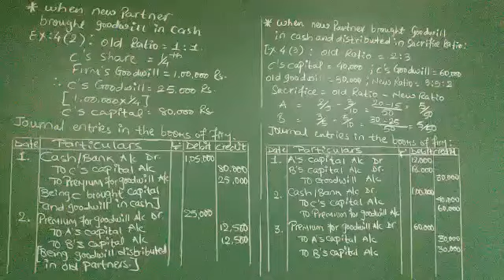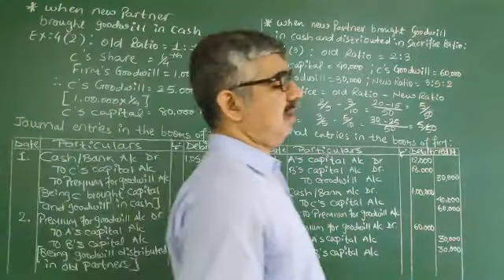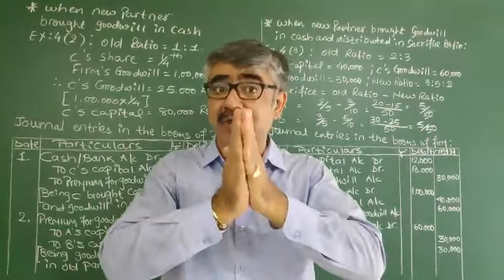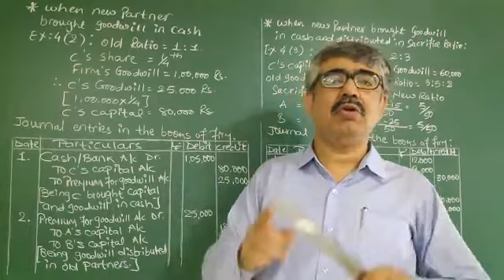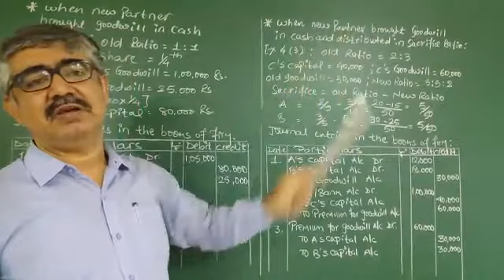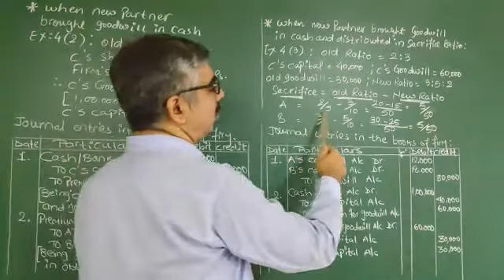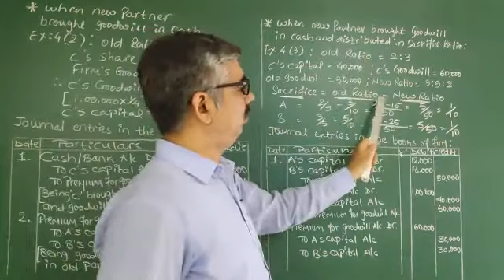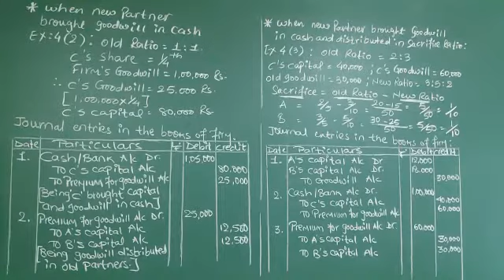Accountancy Part 1 Lecture 8 Ch 5 Admission of partner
Numerical Exercise Q - 4 (2) & 4 (3)